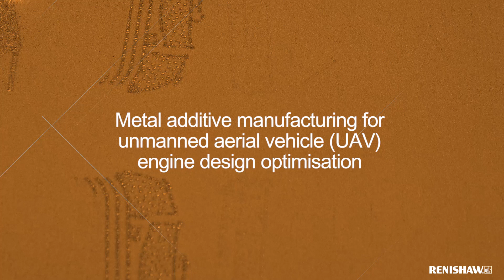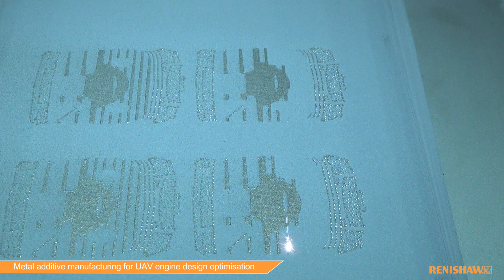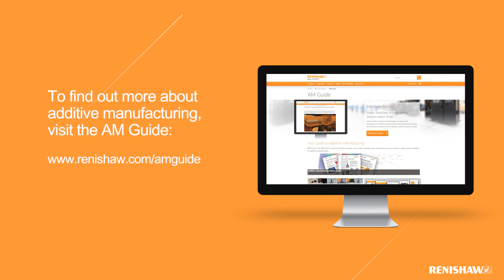Metal additive manufacturing for UAV engine design optimisation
Renishaw, worked with engine manufacturing company Cobra Aero to optimise its design processes for aircraft and motorcycle engines. After working with Renishaw to develop new manufacturing processes, Cobra Aero invested in the AM 400 system to increase its additive manufacturing (AM) capabilities.